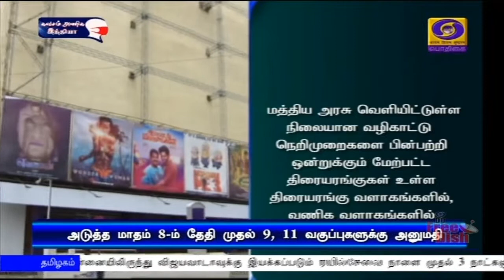கூடுதல் தளர்வுகளுடன் ஊரடங்கு நீட்டிப்புPodhigaiTamilNews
தமிழகத்தில் ஒன்பது மற்றும் பதினோறாம் வகுப்பு மாணவர்களுக்கு பிப்ரவரி 8 ஆம் தேதி முதல் வகுப்புகள் தொடக்கம்.
**மாநிலத்தில் கூடுதல் தளர்வுகளுடன் அடுத்த மாதம் 28 ம் தேதி வரை ஊரடங்கை நீட்டித்து தமிழக  முதலமைச்சர் எடப்பாடி  பழனிசாமி உத்தரவு**